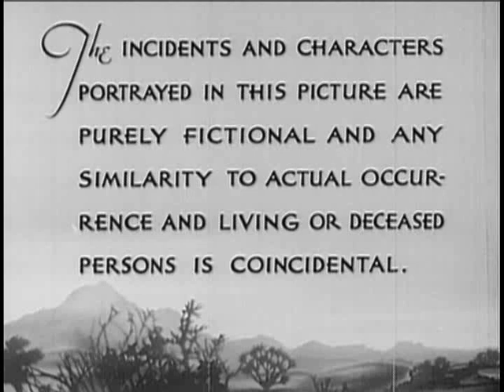Sing, Cowboy, Sing 1937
Tex and his sidekick Duke are just in time to help a damsel in distress.